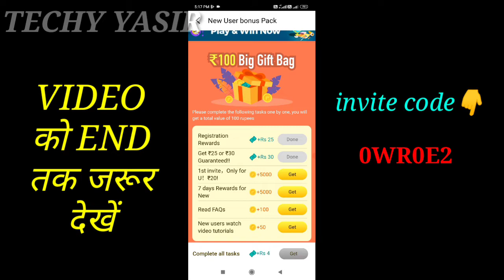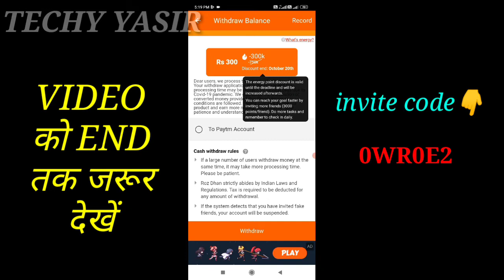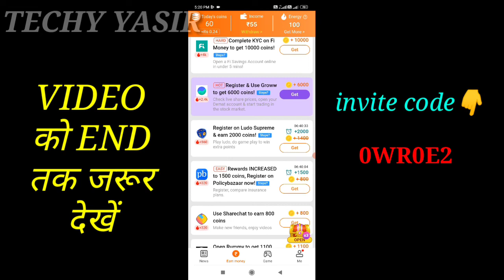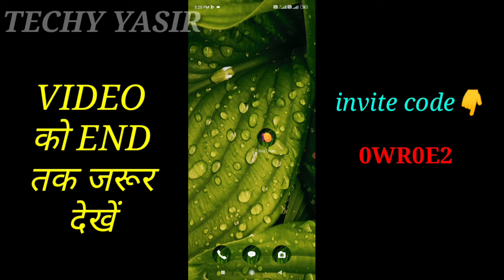Roz Dhan Earn Money App Se Paise Kaise Kamaye | Rozdhan Se Paise Kaise Kamaye | Rozdhan Invite Code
Invite Code :- 0WR0E2

hello friends today I'm showing how to earn money with rozdhan app.

topics covered:-
1. roz dhan earn money app se paise kaise kamaye
2. roz dhan earn money app se paise kaise kamaye 2022
3. rozdhan app se paise kaise kamaye
4. rozdhan app se paise kaise kamaye 2022
5. rozdhan se paise kaise kamaye
6. how to earn money in rozdhan
7. rozdhan invite code

rozdhan app se paise kaise kamaye 2022
rozdhan app se paise kaise kamate hain
rozdhan app se paise kaise kamaye withdrawal
rozdhan app se paise kaise kamaye game khel kar
rozdhan app se paise kaise kamaye invite code
rozdhan app se paise kamaye
rozdhan app se paise kaise kamaye real or fake
rozdhan app se paise kaise kamaye withdrawal 2022
rozdhan app se game khel kar paise kaise kamaye
rozdhan se paise kaise kamaye
how to earn money from rozdhan by playing games
how to get money from rozdhan app
how to earn money in app 2022